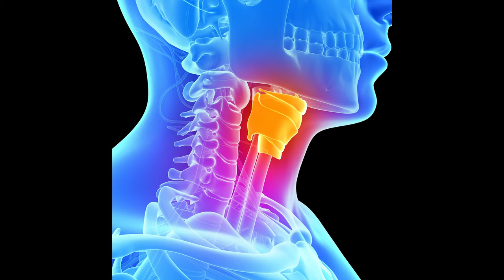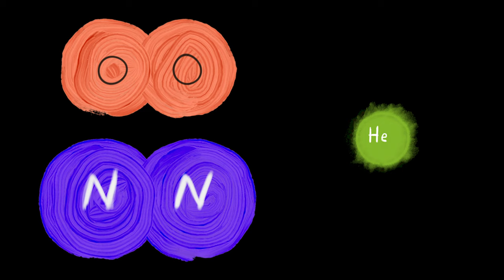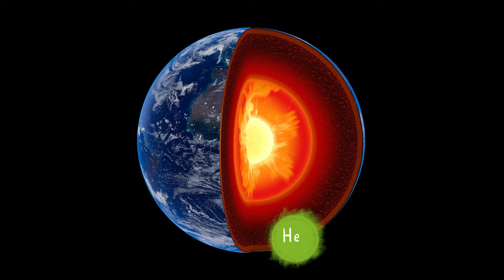Why Does Helium Make Your Voice Funny?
You guys asked me to play the cello. so I did. In a video about helium.